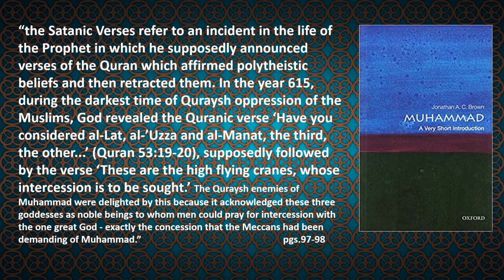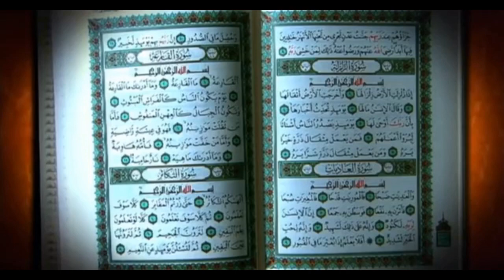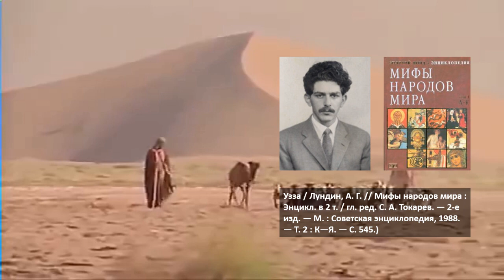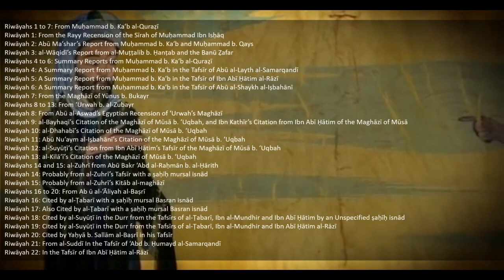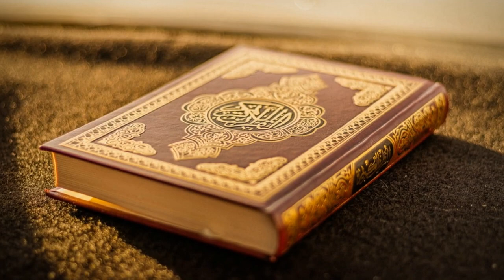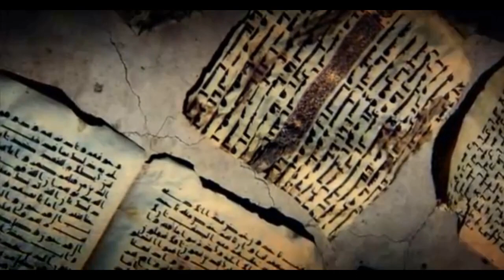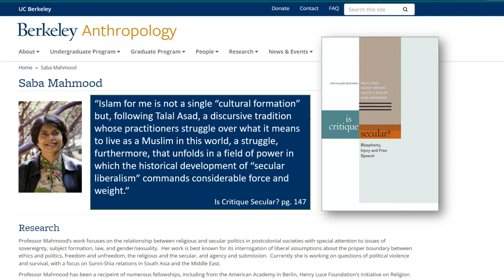Satanic verses in early Quran - a scholarly view by Harvard Professor Shahab Ahmed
In 2017, Harvard University Press released the book Before Orthodoxy: Satanic Verses in Early Islam by Harvard scholar of Islam Dr. Shahab Ahmed. In this book Ahmed argues that early Muslims, up until the 9th century, believed that the Satanic verses were an established fact in the history of the Prophet. It is one of the most controversial episodes in the life of the Prophet Muhammad. The Satanic Verses refer to an incident in the life of the Prophet in which he supposedly mistook words suggested by Satan as divine revelation and announced them to be a part of the Quran. It had to do with the recognition of three goddesses al-Lat, al-’Uzza and al-Manat. Muslims today deny that the incident of the Satanic verses took place. But as Shahab Ahmed explains, Muslims did not always hold this view.

Attack on Salman Rushdie 2022

Bibliography:
Shahab Ahmed, Before Orthodoxy The Satanic Verses in Early Islam (Harvard University Press, 2017)
Shahab Ahmed, What is Islam? The Importance of Being Islamic (Princeton University Press, 2016)
Jonathan A.C Brown. 2011. Muhammad: A Very Short Introduction. Oxford University Press
Wright, Robert. 2009. The Evolution of God. Hachette Book Group.
Ibn Taymiyyah. Majmu' al-Fatawa

This quote is from the book by Johnatan Brown (pg.98):
"The story of the Satanic Verses appears in the Sira of Ibn Ishaq as well as most early works of Quranic commentary (tafsir)."

Here is the conclusion from the book by Ahmed (pgs. 257-258):
"Report of the Satanic verses incident were recorded by virtually every compiler of a major biography of Muḥammad in the first two centuries of Islam: ‘Urwah b. al-Zubayr (23–94), Ibn Shihāb al-Zuhrī (51–124), Mūsā b. ‘Uqbah (85–141), Ibn Isḥāq (85–151), Abū Ma‘shar (d. 170), Yūnus b. Bukayr (d. 199), and al-Wāqidī (130–207). Each of the foregoing scholars incorporated the incident into the framework of a larger narrative of the life of the Prophet—that is, into a Kitāb al-maghāzī or a Kitāb al-sīrah. Riwāyah 1 was recorded in Salamah b. al-Faḍl’s Rayy recension of the Sīrah of Ibn Isḥāq; Riwāyah 2 in the Kitāb al-maghāzī of Abū Ma‘shar; Riwāyah 3 in the Kitāb almubtada’ of al-Wāqidī (from whom it was taken by Muḥammad Ibn Sa‘d, 168–230, into his biography of the Prophet); Riwāyah 7 in the Kitāb al-maghāzī of Yūnus b. Bukayr; Riwāyah 8 in Abū al-Aswad’s Egyptian recension of the Kitāb al-maghāzī of ‘Urwah; Riwāyah 9 in the Kitāb al-maghāzī of Mūsā b. ‘Uqbah; and Riwāyah 15, most probably, in the Kitāb al-maghāzī of al-Zuhrī, from whom it was cited by al-Wāqidī in his Kitāb al-mubtada’. Within this narrative, the incident is consistently related to the return of some of the refugees of Abyssinia. Similarly, the first- and second-century authors of tafsīr works whom we know to have recorded the incident include almost every prominent early mufassir: Abū al-‘Āliyah (d. 93), Sa‘īd b. Jubayr (23–95), Mujāhid b. Jabr (d. 102), al-Ḍaḥḥāk (d. 105), ‘Ikrimah (d. 107), Muḥammad b. Ka‘b al-Quraẓī (40–108), al-Ḥasan al-Baṣrī (21–110), Qatādah (60–117), Abū Ṣāliḥ (d. 110/120), ‘Aṭiyyah al-‘Awfī (d. 111/127), al-Suddī (d. 128), al-Kalbī (d. 146), Muqātil b. Sulaymān (80–150), Ibn Jurayj (d. 150), Ma‘mar b. Rāshid (d. 154), and Yaḥyā b. Sallām al-Baṣrī (124–200). Six of these—‘Ikrimah, Sa‘īd b. Jubayr, Abū Ṣālih, ‘Aṭiyyah al-‘Awfī, al-Kalbī, and Ibn Jurayj—transmitted the incident on the authority of ‘Abd Allāh Ibn ‘Abbās (d. 68), with remarkably consistent hermeneutical content."